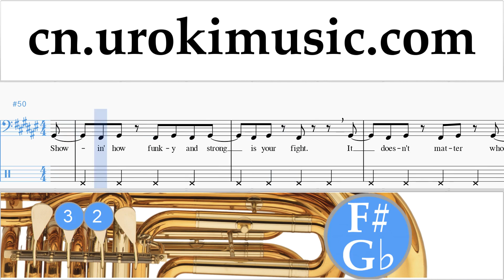低音號教学 Michael Jackson - Beat It 指法谱 第2部分 um-i791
低音號教学 Michael Jackson - Beat It 指法谱 第2部分 um-i791 请写评论，如何使课程对你更有用？